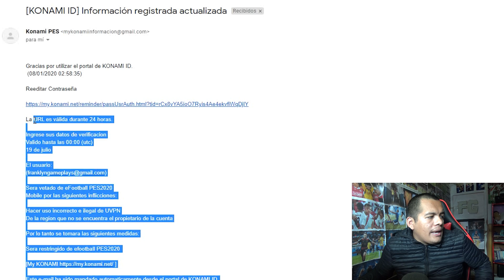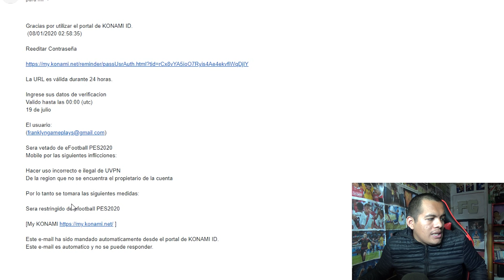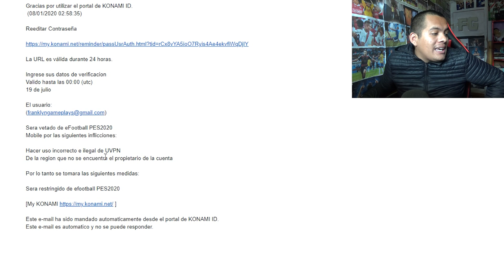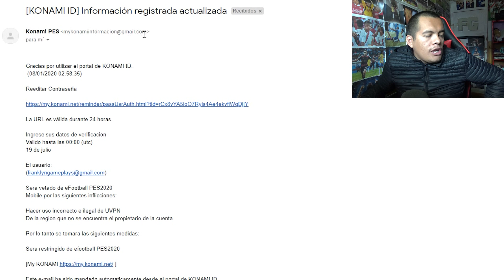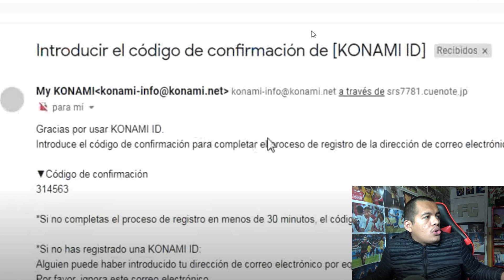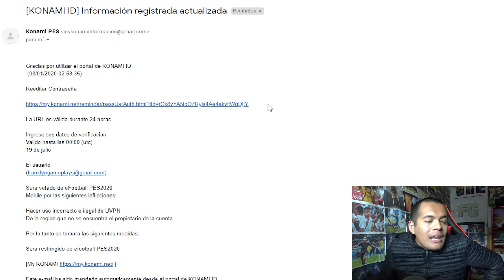ME BANEAN EN PES MOBILE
► ¡SÍGUEME!

Pes 2020
baneado pes 2020
baneado pes mobile